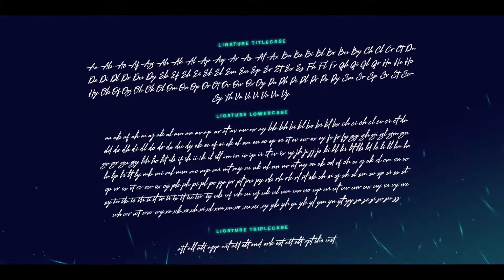Billock Brush Script Font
Billock is a script font inspired by the strokes of a highlighter marker

Are you a true font junkie? Take a look at Creative Fabrica's subscription program where you can download unlimited fonts and graphics, and can even use them commercially.